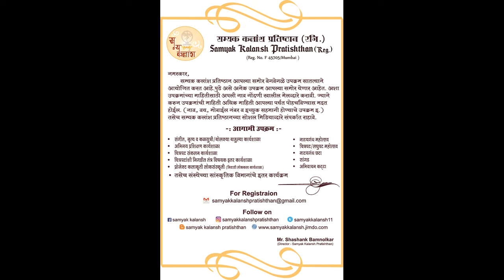Film editing worksho feedback Mr Rohit Pote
Samyak Kalansh Pratishthan has organised Film editing workshop at P.L. Deshpande Maharashtra Kala Academy, Ravindra Natya Mandir, Prabhadevi, Dadar on 23rd December to 25th December 2017. Mr. Amit Sonawane of Pune University will be the chief guest guide. Also, the young compiler who collects short films, serials and films will also get guidance. There will be guidance about the film collection area and the benefits and disadvantages of the software used for it. There will also be a demo shoot and each of its collections will be collected. In this workshop, the interested students should contact the given number. Akshay-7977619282 / Omkar 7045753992.